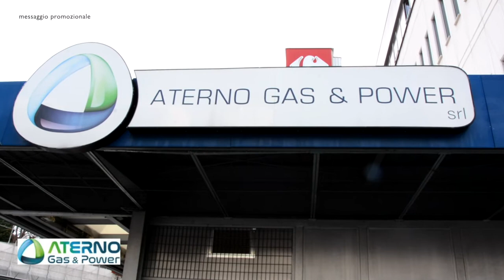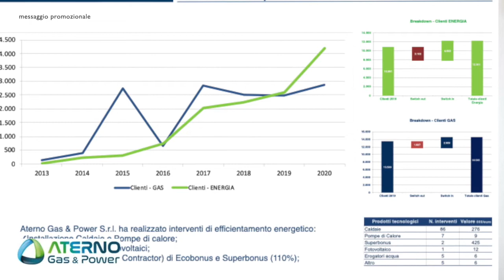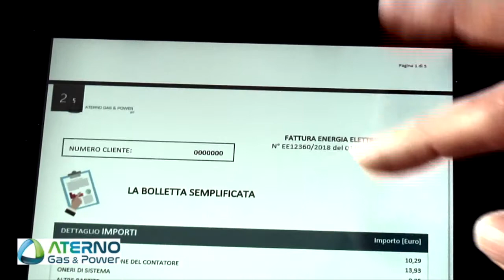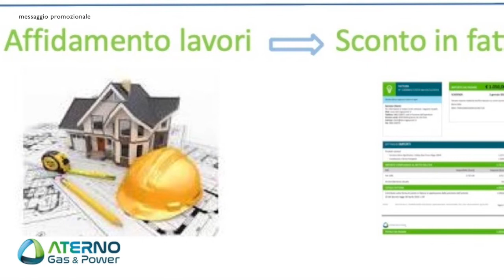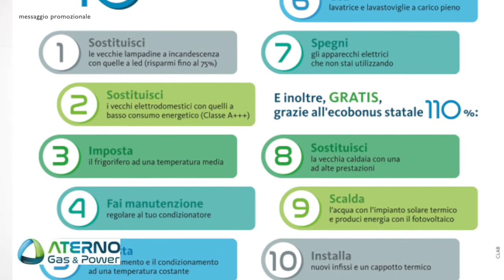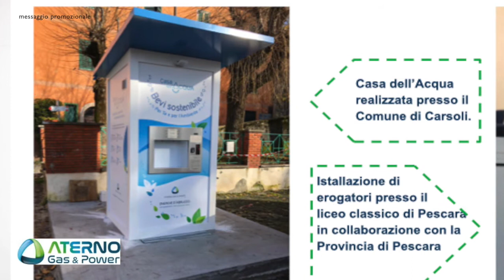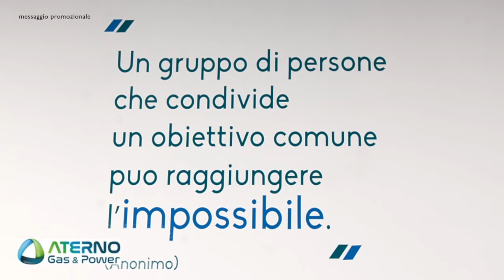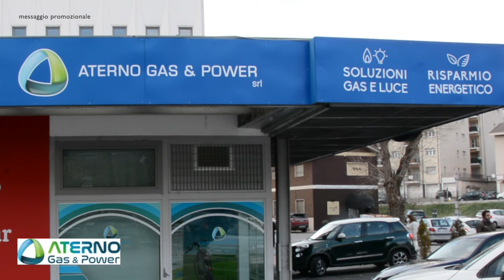Aterno Gas & Power, il 2021 è l'anno della svolta